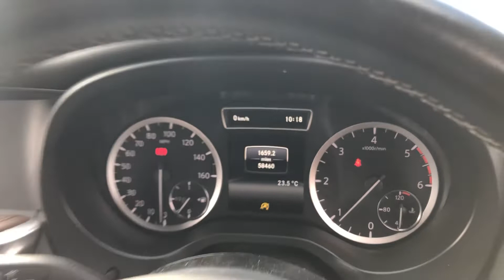Infinity Q30 MK67 FPP